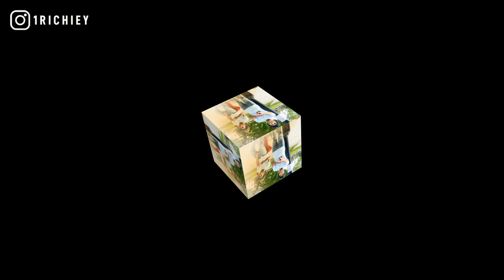[FREE] Lil Kam x Pronto Spazzout x DCG Type Beat 2021 - Lost My Respect (Prod.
inspired by lil kam type beat 2021, ysn marrr, davo gng instrumental, dcg shun, dcg bsavv, bookiedag, oseven boyz, beats to rap to.

+TAP IN WITH 1 RICHIEY+